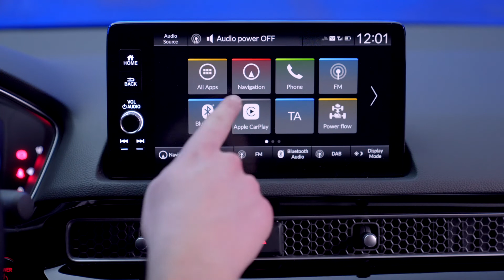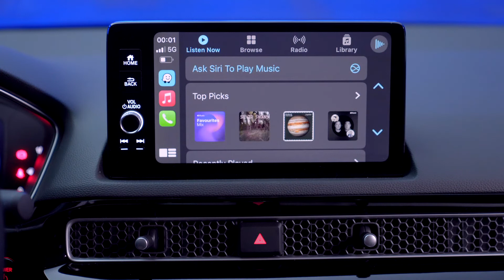All-new Honda Civic e:HEV Interior Design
In its latest guise, the Civic embodies a new, progressive ‘exhilarating‘ approach to design. Coupled with Honda’s ‘Man-Maximum, Machine-Minimum’ (M/M) development principle, this joint approach has shaped all aspects of the Civic’s design and development.

The all-new Civic features a sleek and sporty silhouette, which has been achieved through lowering the bonnet line 25mm over the previous generation, whilst the glass area has been increased to create a light and airy interior. To exude a refined, premium feeling, cleaner, noiseless, surfacing has been applied, with more defined belt and feature lines highlighting key details.

The lower feature line enhances the assured stature of the vehicle, as well as giving improved visibility from the rear seats. In comparison to the previous generation Civic, the base of the A-pillar has been positioned further back to align with the centre of the front wheels, this gives the car a more balanced proportion in profile as well as a wider, more assured stance from all angles. The highest point of the roofline has been placed further forward than the previous Civic, with a gentle slope to the tailgate creating a sleek, fast-back style look.